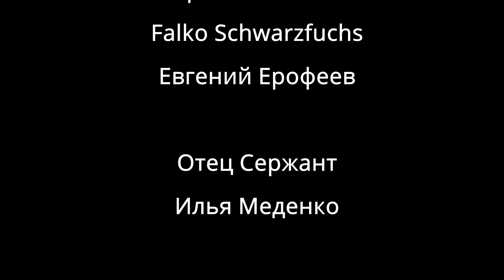Бефстроганов +Вопрос к подписчикам в конце!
Бефстроганов
Первый рецепт «говядины по-строгановски, с горчицею» был напечатан в книге «Подарок молодым хозяйкам» Елены Молоховец в 1871 г.. Блюдо названо в честь графа Александра Григорьевича Строганова (1795—1891).

По основной версии, блюдо создал служивший у Строганова французский повар Андре Дюпон

Система лент:
Красная лента - ИСБ, Фехтование, Спорт
Зеленая Лента - Ролевые Игры Живого действия, LARP
Салатовая лента - Настольные игры
Фиолетовая лента - Подкасты и Интервью
Оранжевая лента - Кулинария, Синий заезд
Серая лента - аудиокниги и аудио-рассказы
Белая лента - музыка
Синяя лента - Историческая реконструкция, походы, ремесло